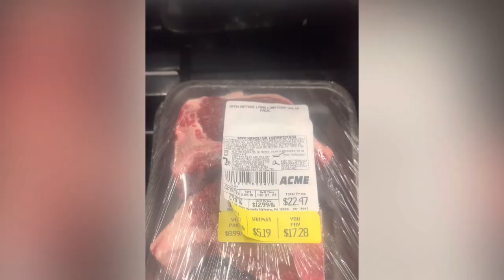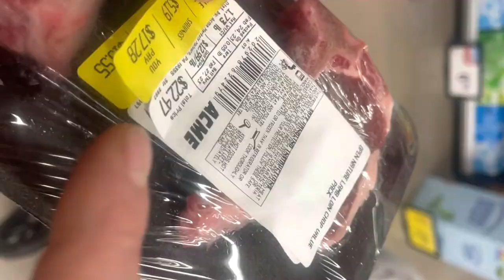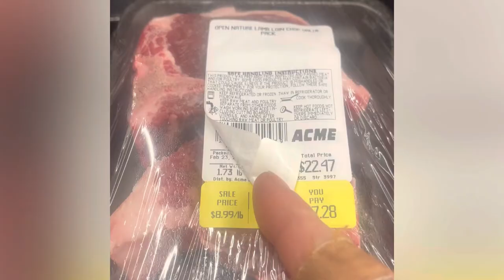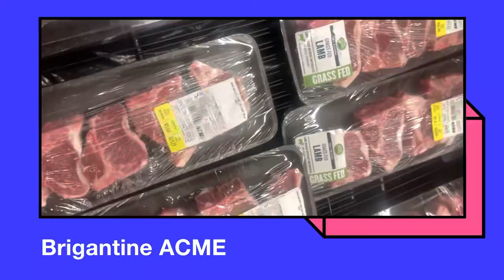ACME Supermarket - EXPOSED - Changing the packed on date on the MEAT!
ACME Supermarkets in Brigantine, New Jersey were exposed changing the package date of of the MEAT!  Unbelievable.  This should not be allowed to happen.